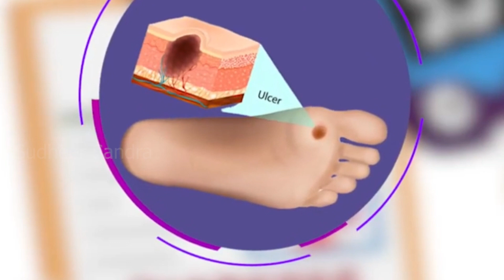పిల్లల్లో గొప్ప అలోచన విధానం పెరగాలి అంటే ఈ 3 విషయాలు తప్పక నేర్పండి|| Sudheer Sandra||Psychologist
మీరు మొబైల్‌ ఫోన్‌ని టాయిలెట్‌కి తీసుకెళ్తున్నారా? || Sudheer Sandra || Psychologist

మంచి స్నేహితులను ఎంచుకోవడానికి మీ పిల్లలకు నేర్పించాల్సిన 3 విషయాలు | Sudheer Sandra || Psychologist

Sudheer Sandra - నా వల్ల కాదు నేను చెయ్యలేను | 3 Life Manthras | Best Telugu Motivational Video